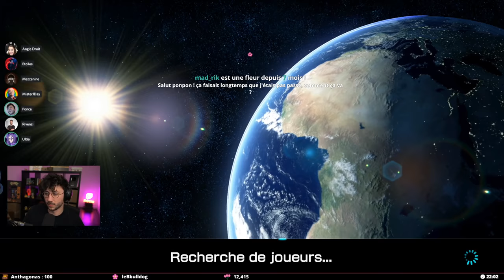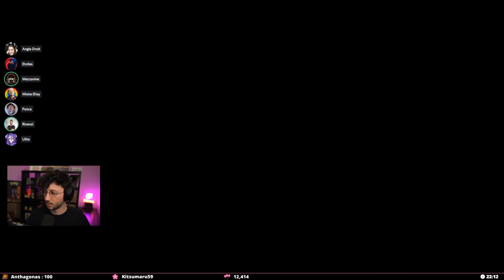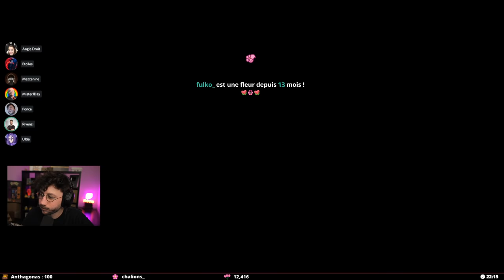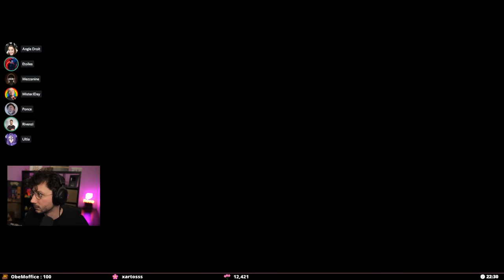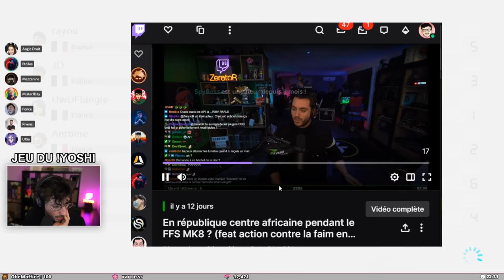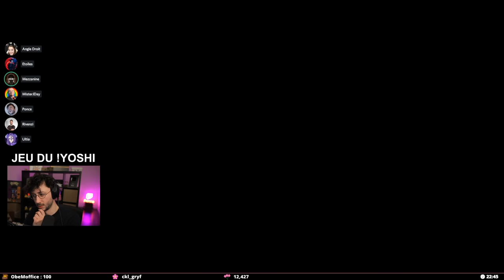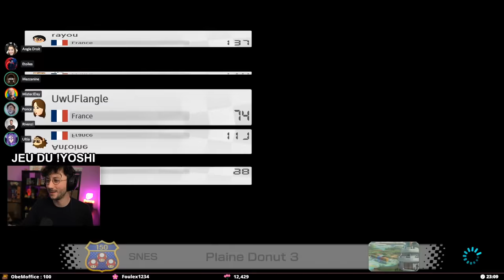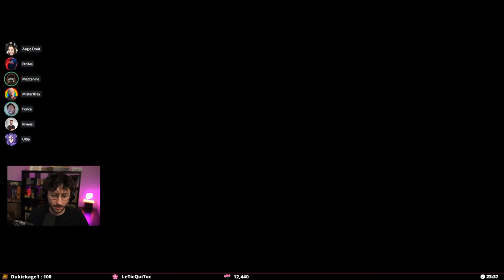Ponce la Switch avec la team sur Mario Kart ! #02 (nouvelles maps) - PONCE REPLAY (18/03/2022)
Voici le replay du live Ponce la Switch avec les potes (Antoine Daniel, Étoiles, Ultia, Rivenzi, AngleDroit et MisterJday). Ce live date du 18/03/2022.

Miniature : @Bokuni_YT

LOVE & FLEURS